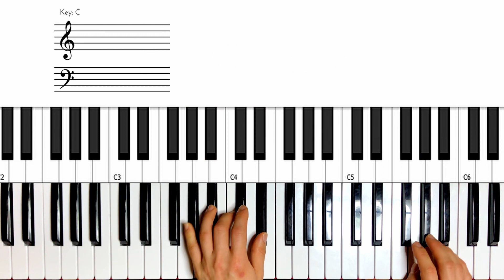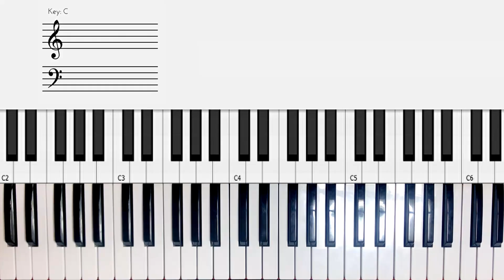Everything I Am - Kanye West Keyboard Chord Tutorial